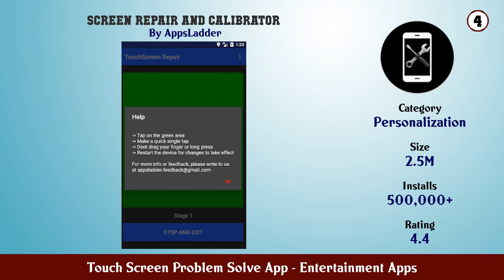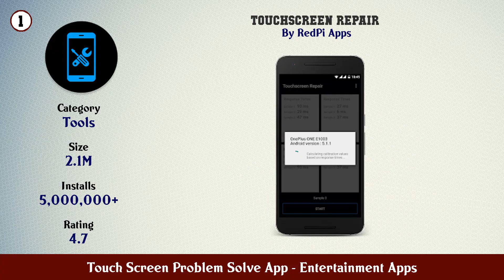Top 10 Touch Screen Problem Solve App Android Apps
In this video we have listed Top Touch Screen Problem Solve App Android Apps. This video is for information and reference purpose only.